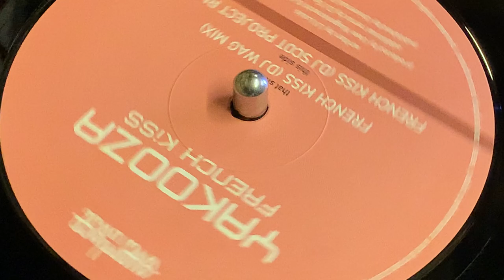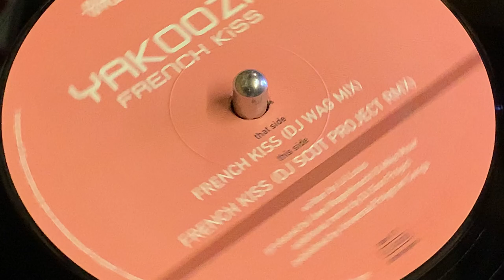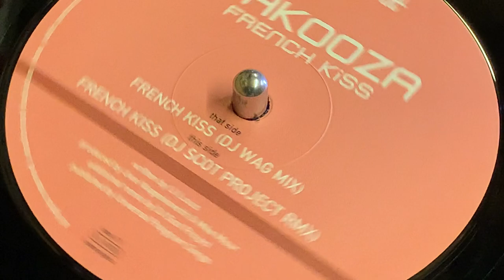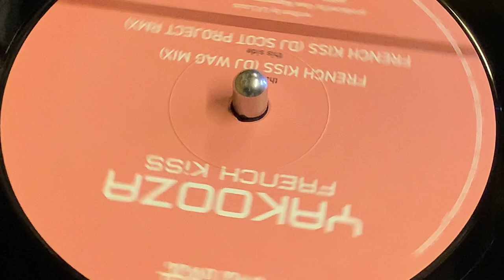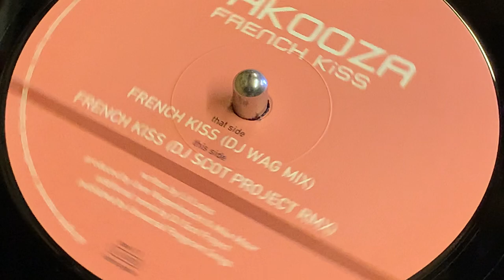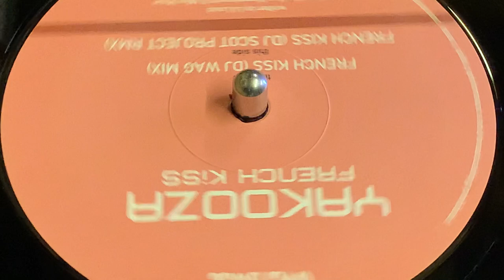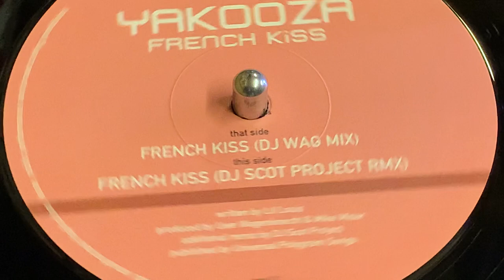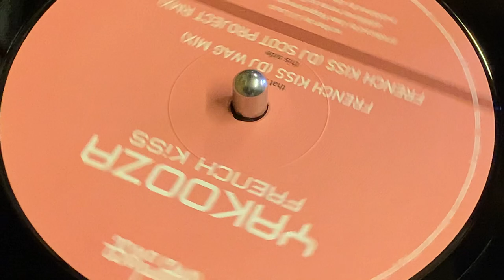YAKOOZA - FRENCH KISS (DJ SCOT PROJECT RMX)